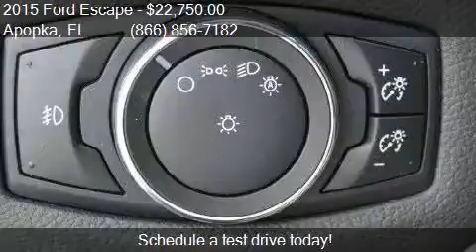2015 Ford Escape Titanium 4dr SUV for sale in Apopka, FL 327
This 2015 Ford Escape Titanium 4dr SUV is for sale in Apopka, FL 32703 at MULLINAX FORD.

Engine: 2.0L I4
Transmission: Automatic 6-Speed
Color: Deep Impact Blue
Mileage: 26504
Contact MULLINAX FORD 1551 E SEMORAN BV Apopka, FL 32703 to test drive this 2015 Ford Escape Titanium 4dr SUV today.